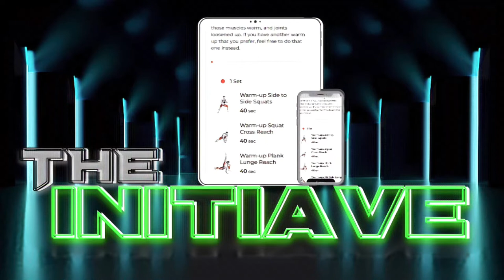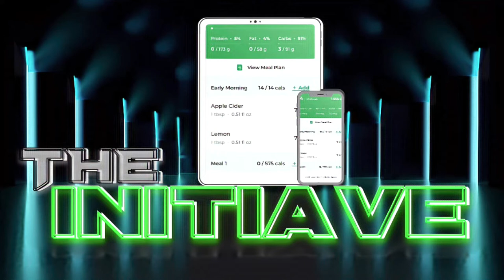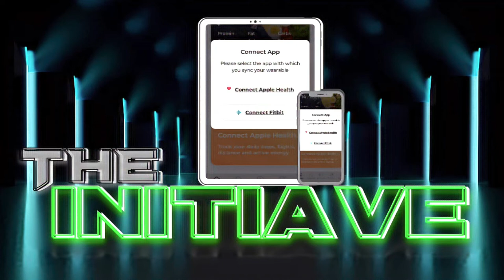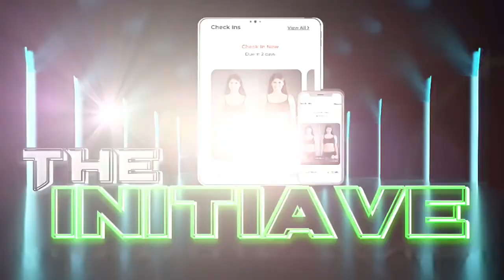Transform Yourself Into A New You, A New Fitness App and Workout Program To Help You Get In Shape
Are you looking to make a transformation? Do you want to lose weight, get in shape, and improve your health? Look no further! In this video, we'll show you the steps you need to take to embark on a transformation journey that will change your life for the better. We'll provide you with a weight loss plan, fitness plan, and nutrition plan that will help you achieve your goals. We'll also provide you with a workout program and a new fitness app that will help you stay on track. So if you're ready to make a transformation, this video is for you!

🎥 Metamorphosis-Assassin-Tactics-Turbo-WYNOT KB

• Weight Loss Program-Fitness Program-Workout Plans-Meal Plan-Personal Trainer-New FItness App-New Weight Loss App

Translated titles:
Transfórmate en un nuevo tú, una nueva aplicación de fitness y un programa de entrenamiento para

Verwandeln Sie sich in ein neues Ich, eine neue Fitness-App und ein Trainingsprogramm, um Ihnen zu h

Transformez-vous en un nouveau vous, une nouvelle application de fitness et un programme d'entraîne

Transforme-se em um novo você, um novo aplicativo de fitness e programa de treino para ajudá-lo a

将自己变成一个新的你，一个新的健身应用程序和锻炼计划来帮助你保持身

Proměňte se v nové já, novou fitness aplikaci a cvičební program, který vám pomůže dostat

Trasformati in un nuovo te stesso, una nuova app per il fitness e un programma di allenamento per ai

自分を新しい自分に変えましょう。体型を整えるのに役立つ新しいフィッ

새로운 당신으로 변신하세요, 새로운 피트니스 앱과 몸매 관리를 도와주는

Превратите себя в нового себя, новое фитнес-приложение